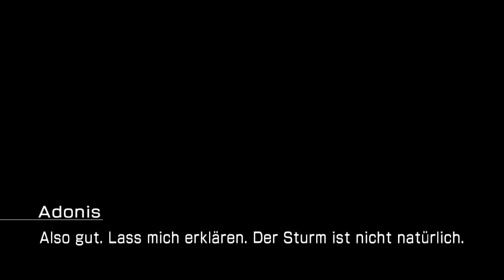X Plays - Lightning Returns Part 9 - THE DEAD DUNES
COPYRIGHT - Lightning Returns - (Scroll down for Description)
Lightning Returns: Final Fantasy XIII - SQUARE ENIX

SQUARE ENIX und das SQUARE ENIX-Logo sind Markenzeichen oder eingetragene Markenzeichen von Square Enix Holdings Co., Ltd.
Square Enix Limited, Registriert in England No. 01804186 - Registrierte Niederlassung 240 Blackfriars Road, London, SE1 8NW.

Hello and Willkommen zum letzten Part der Reihe!
Es ist endlich so weit!
Stellt Fragen, Habt Spaß und wir sehen uns im nächsten Part!